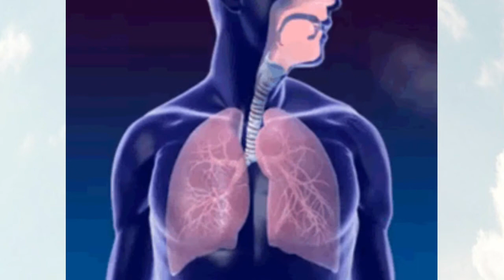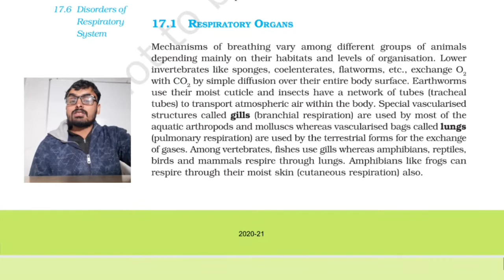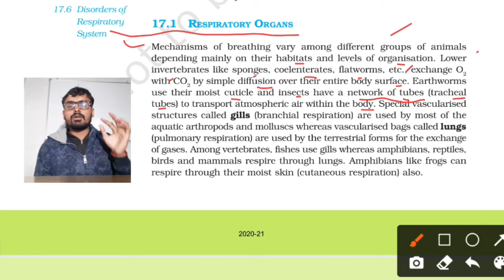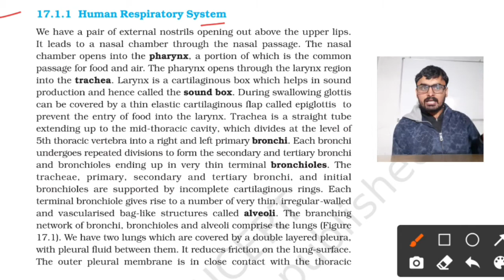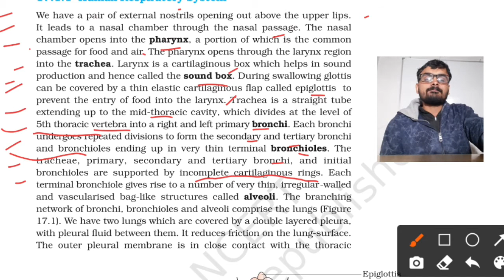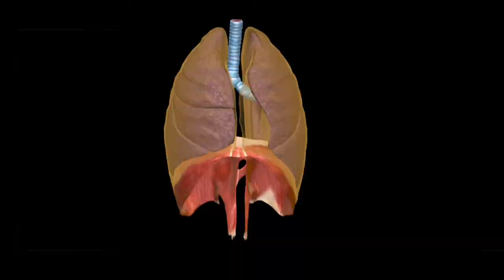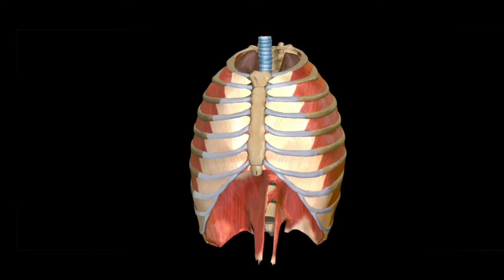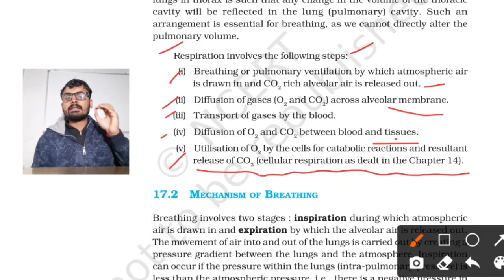Breathing and exchange of gases Class 11 ncert Respiratory organs with NEET pyq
Keypoints :-
• Last 10 year Questions mention in topic
• NEET PYQ Chapter wise

Breathing and exchange of gases class 11 ncert explanation for NEET Exam

Lecture 1 - Respiratory Organs and Human Respiratory system with NEET previous years questions topic wise

Timestamps

00:05 Breathing and exchange of gases
00:15 NEET weightage
01:00 What is Breathing
07:30 Respiratory Organs
14:30 Human Respiratory organs
26:30 Human Respiratory diagram
30:30 NEET pyq
32:30 Thoracic chamber

Thanks